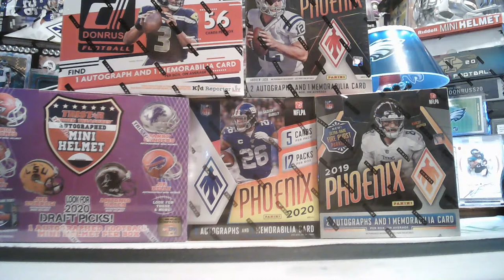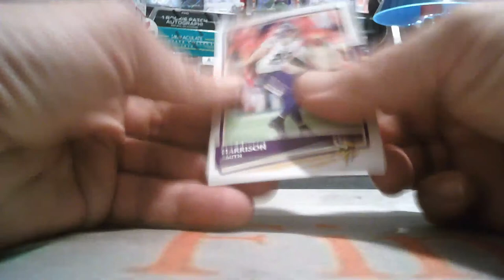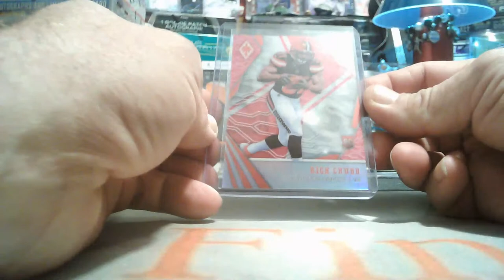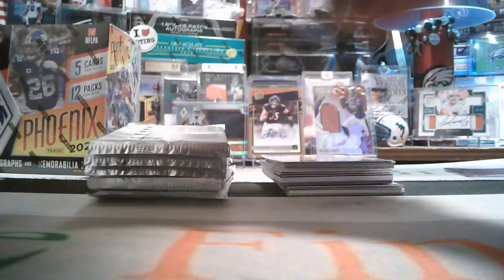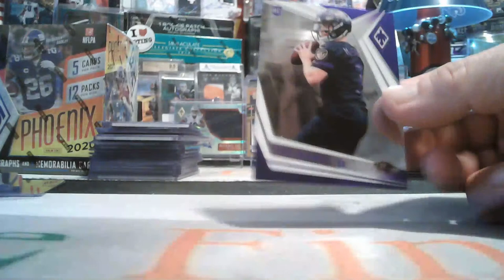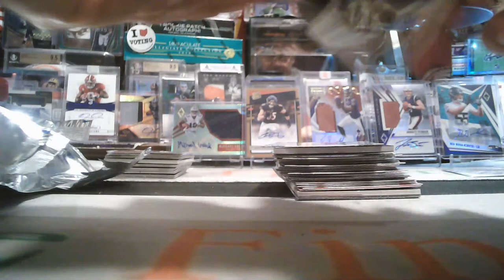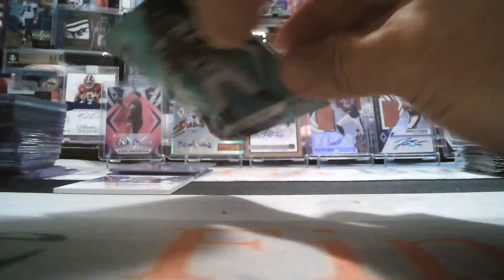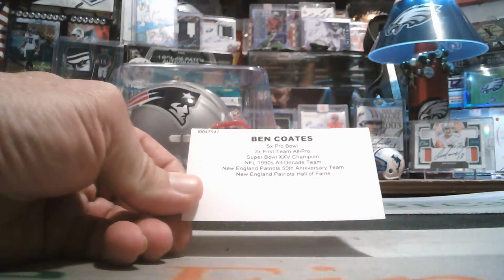11/19/2020 FACEBOOK 5-BOX MULTI YEAR PHOENIX-HELMET FOOTBALL MIXER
11/19/2020 FACEBOOK 5-BOX MULTI YEAR PHOENIX-HELMET FOOTBALL MIXER